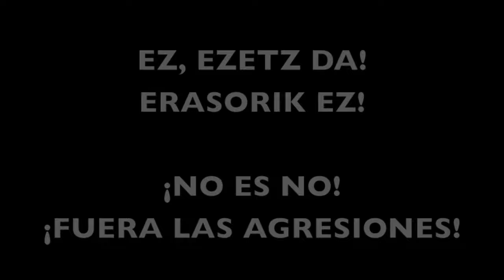Bilboko Aste Nagusia 2016 Txupin OSOA FULL HD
Txupin que da comienzo a las Fiestas de Bilbao de 2016 grabado en plena plaza del Arriaga
Gora Marijaia
Gora Bilboko Jaiak